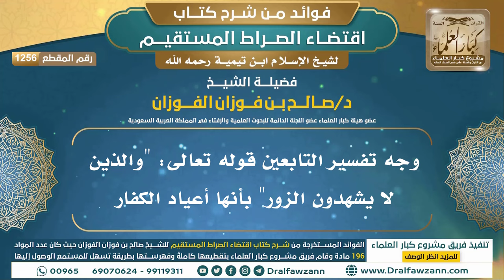[1256] وجه تفسير التابعين قوله تعالى: "والذين لا يشهدون الزور" بأنها أعياد الكفار I صالح الفوزان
"[1256] وجه تفسير التابعين قوله تعالى: ""والذين لا يشهدون الزور"" بأنها أعياد الكفار

ولتنزيل الملفات الصوتية والمرئية والصور والفهرسة يرجى الضغط على:
للاطلاع على مكتبة الشيخ للفتاوى
السيرة الذاتية :
للاشتراك في قناة الشيخ صالح الفوزان

رئيس الفريق
لمشروع كبار العلماء